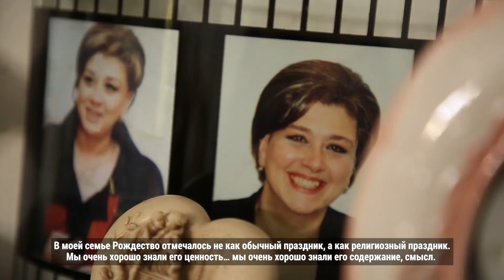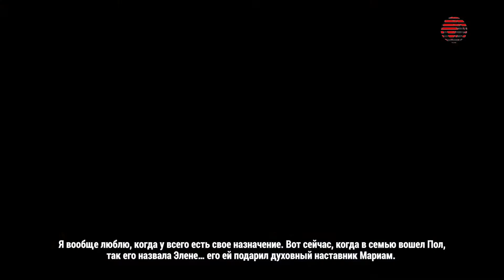Великая честь, что Его Святейшество создал для меня рождественский молебен